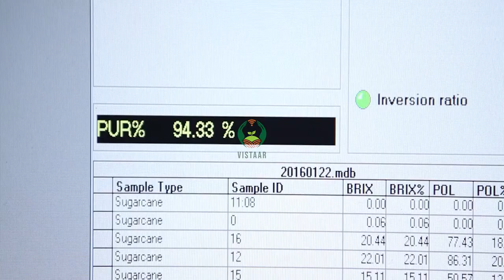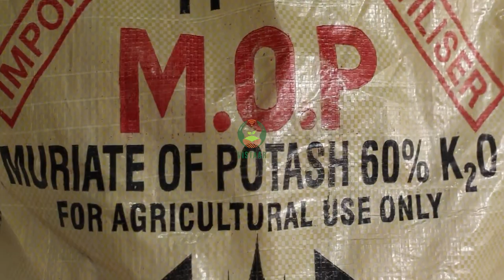गन्ने में नत्रजन की आवश्यकता